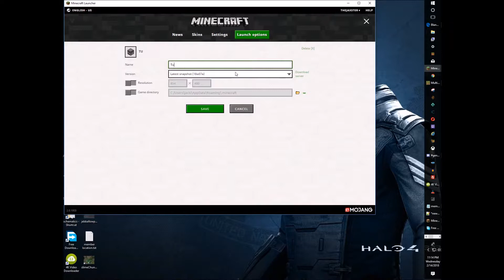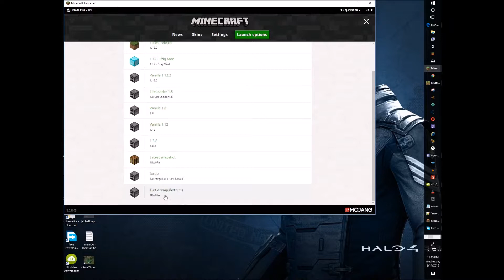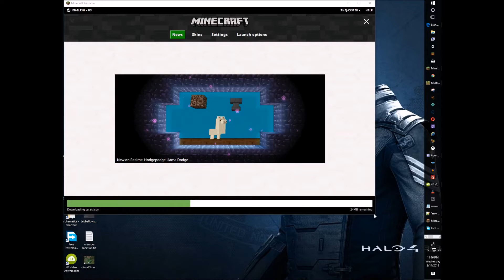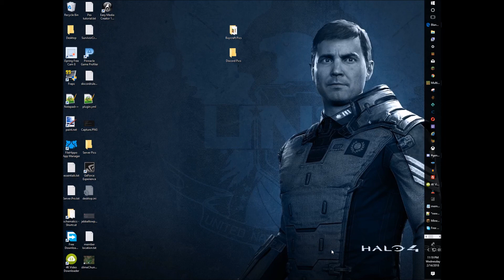How To Create New Profile for Minecraft Launcher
Short tutorial on how to create a new launcher for a snapshot update.